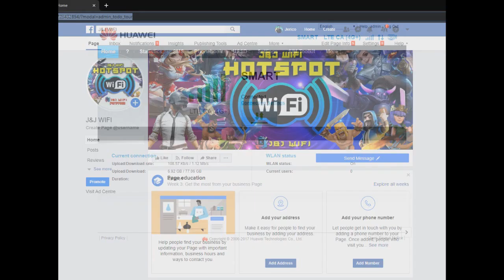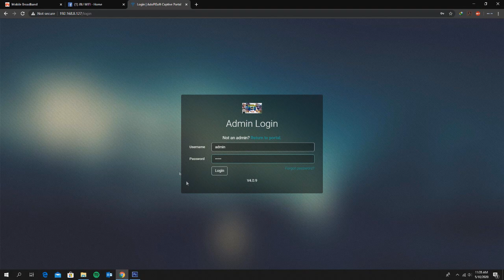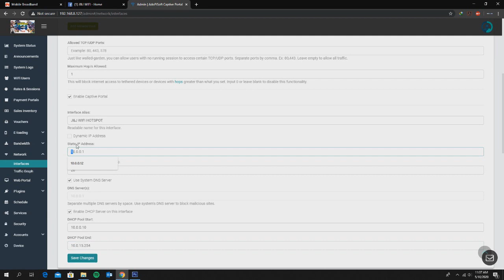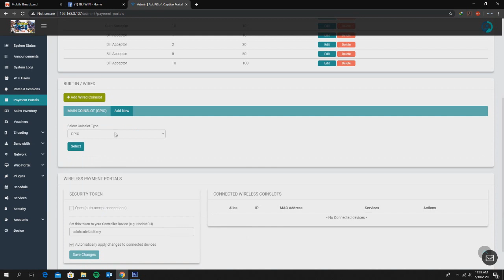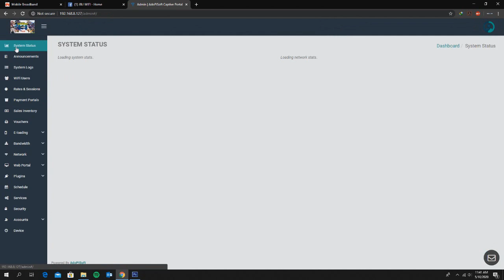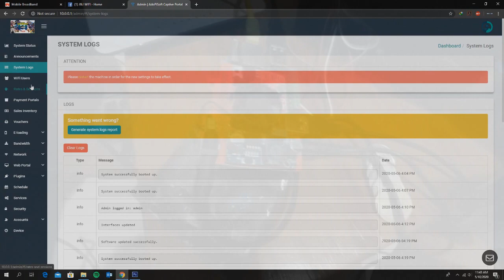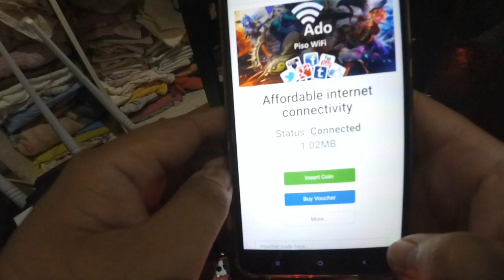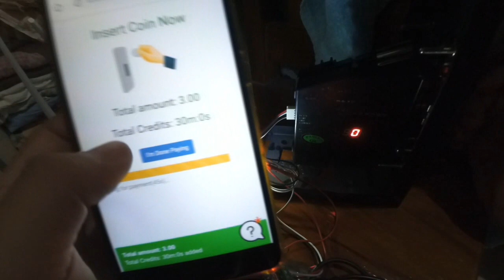How to build ADO Piso wifi with custom board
-Orange Pi one/ pc or raspberry pi
-usb to lan
-power supply
-led 12v
-sd card
-access point
quick build using custom board power cut